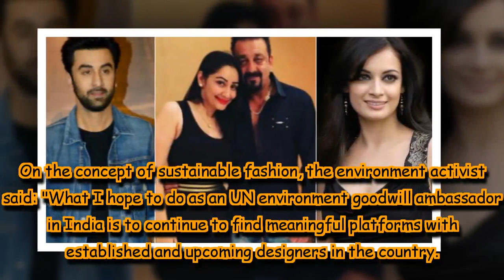Sanju actress Dia Mirza only works with people she loves